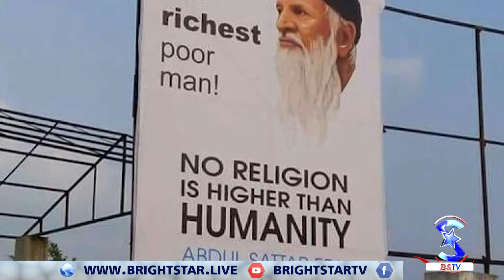Abdul Sattar Edhi | Biography | Bstv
Abdul Sattar Edhi was a Pakistani philanthropist, ascetic, and humanitarian who founded the Edhi Foundation, which runs the world's largest volunteer ambulance network, along with various homeless shelters, animal shelters, rehabilitation centres, and orphanages across Pakistan.